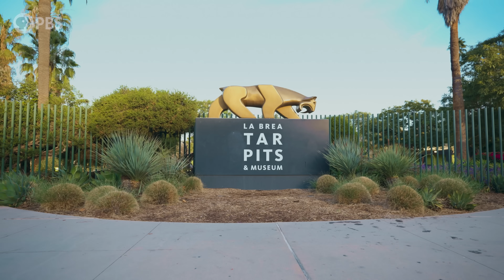The Mysterious Mass Extinction Hidden in LA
Beneath the streets of Los Angeles lies one of the most prolific fossil sites in the world. At the La Brea Tar Pits, millions of fossils including giant sloths, dire wolves, saber-toothed cats, and mammoths have surfaced from ancient asphalt, offering a rare glimpse into a vanished world.

In this episode of Human Footprint, Shane Campbell-Staton joins paleontologist Emily Lindsey to investigate the sudden disappearance of North America’s megafauna around 13,000 years ago. Together, they follow the trail of ancient life through radiocarbon dating, fossil excavations, and lake-bottom sediment cores.

For decades, scientists debated whether climate change or human hunters were to blame. But new evidence points to a more complex and unsettling cause: a dangerous combination of warming temperatures, ecological disruption, and the spread of fires… ignited by us.

This isn’t just a story about extinction. It’s a glimpse of how past crises mirror the present, and a warning about where we could be headed next.